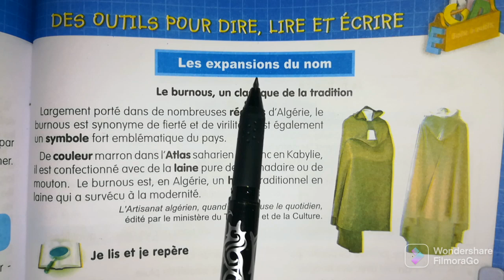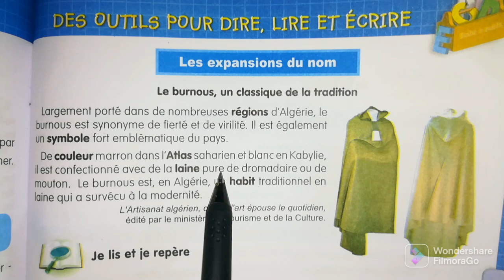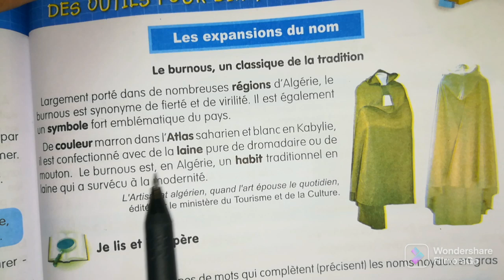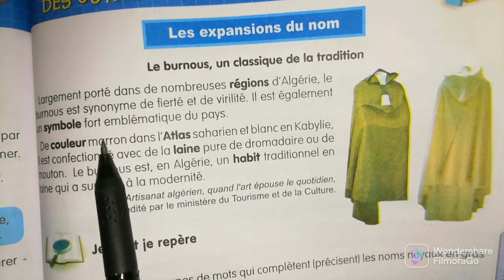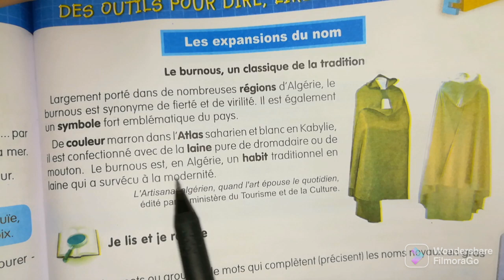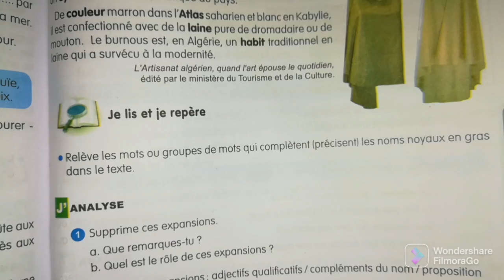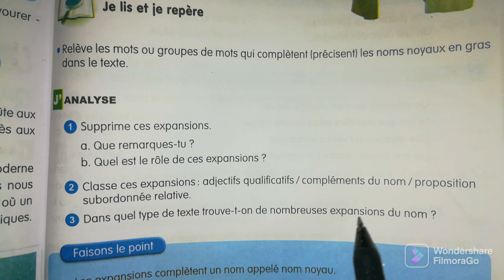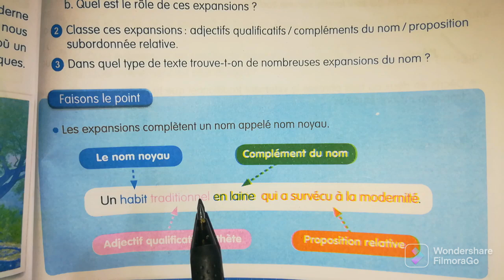فرنسية سنة ثالثة متوسط صفحة رقم 101 français 3AM page 101 les expansions du nom